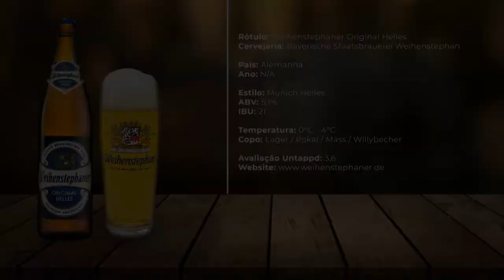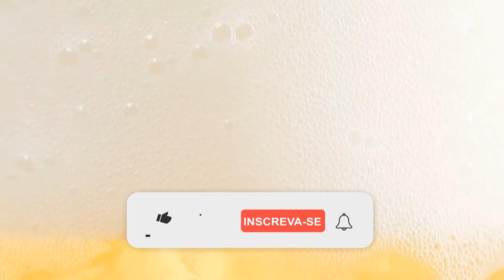Weihenstephaner Original Helles | Staatsbrauerei Weihenstephan | Uma Cerveja Por Dia #0250